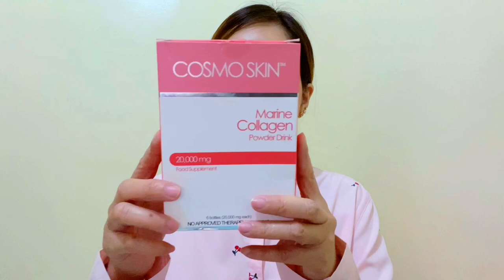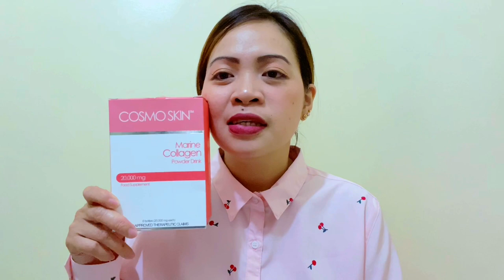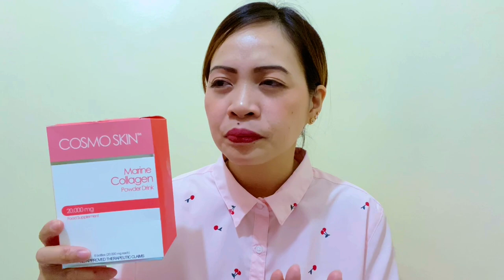Collagen Drink: COSMO SKIN Powder Drink Review